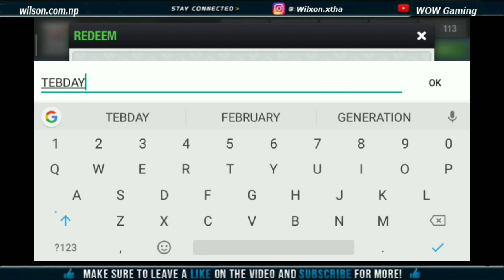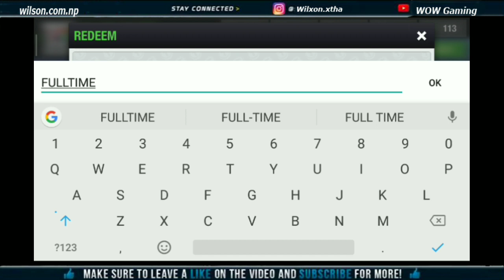New 4 Redeem Code | Top Eleven Football Manager 2019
Get new 4 Redeem Code for top eleven 2019.

2 Rest pack and 2 Moral boost

My youtube vlog: Wilson Shrestha